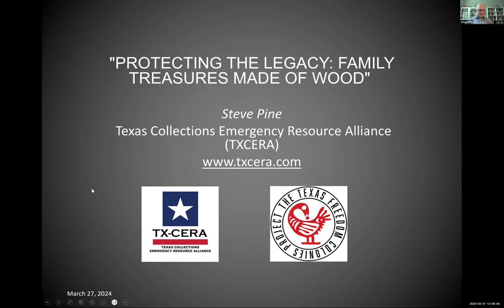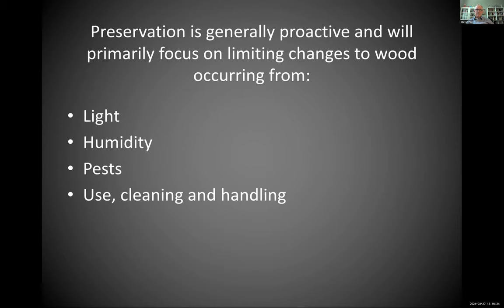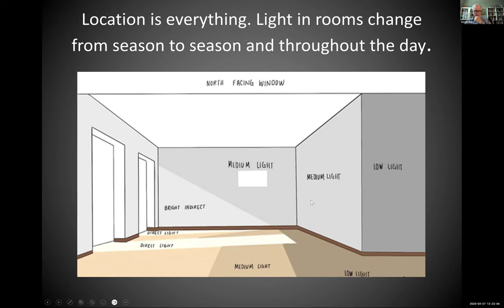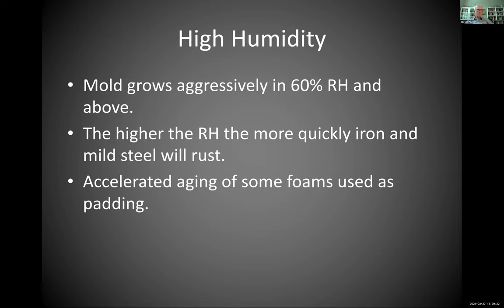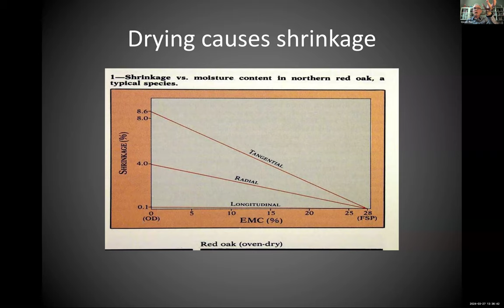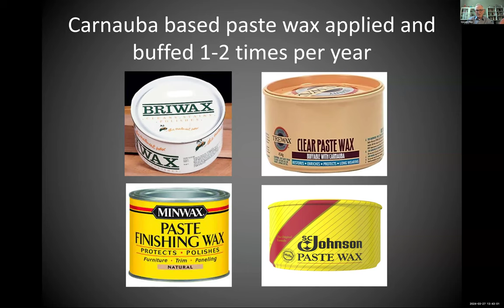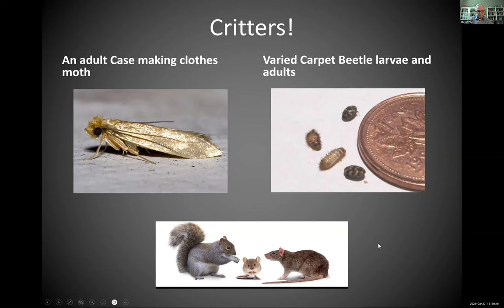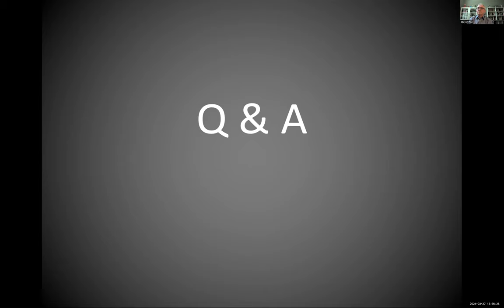Aya Webinar March 2024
This month's webinar will covered the broad topic of caring for furnishings that might be part of family and historic house collections. Many families have objects passed down within the family that help us remember the people and stories of earlier generations. If we hope to pass on those objects and continue those memories some attention will need to be paid to the more vulnerable materials. Things made of wood appear to be hardy on some levels but are particularly susceptible to compromise and loss through daily use and exposure to climate challenges we see in Texas and along the Gulf Coast. This presentation identified the common threats and strategies used to protect and prolong the lifespan of family treasures made of wood.